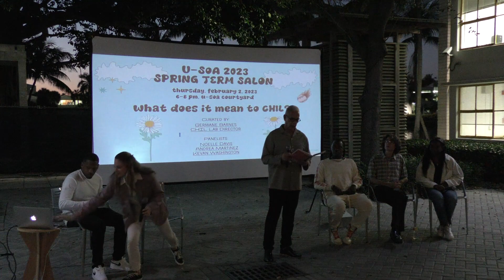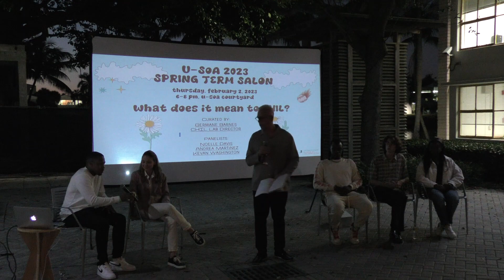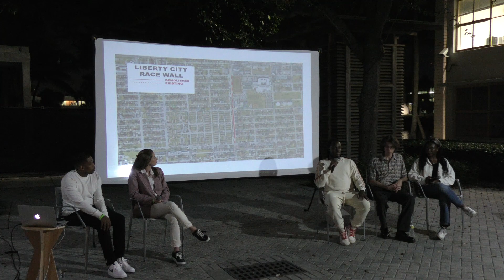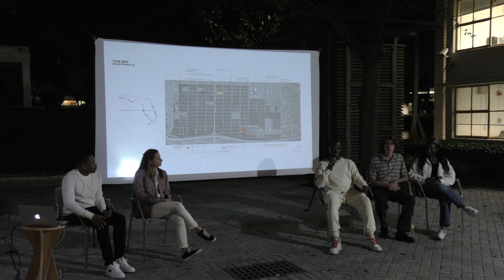Germane Barnes and the Community, Housing, and Identity (CHIL) Lab: What does it mean to CHIL?